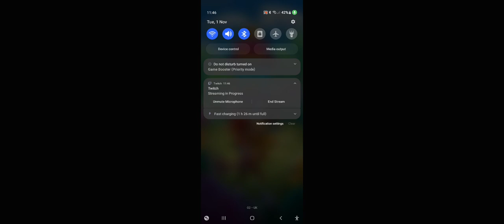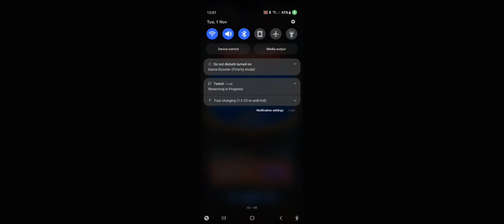Small rush royale game clip